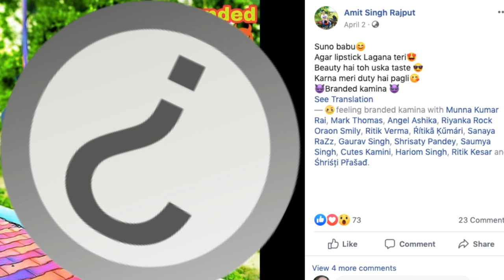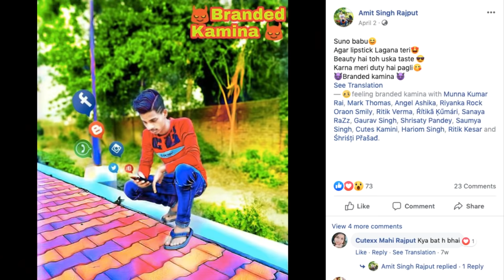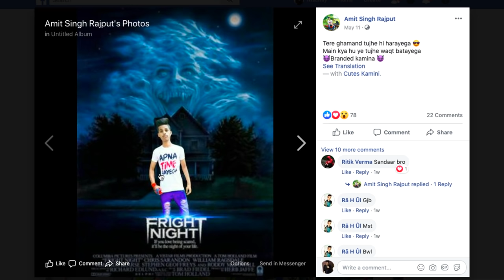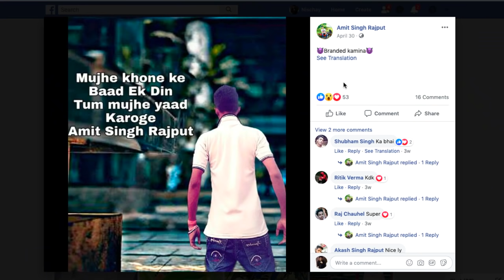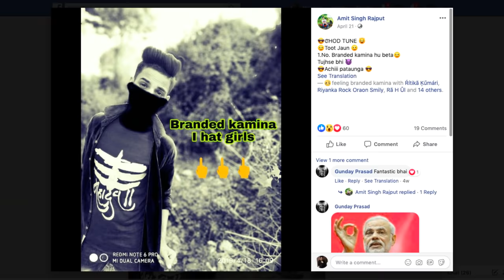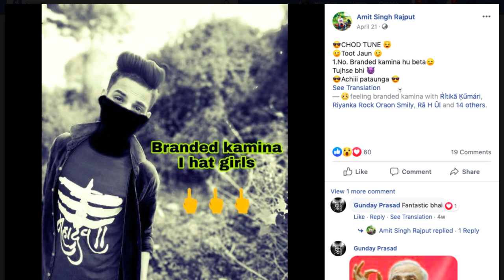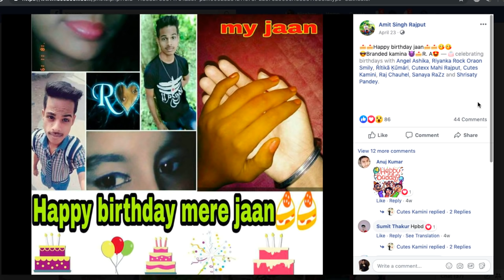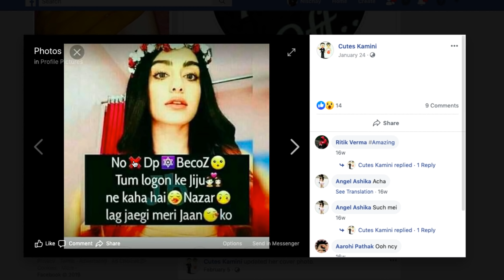Facebook Ka Branded Legend😂 | Social Media Cartoons Part 4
Funniest People on Facebook, Legends of Facebook.

ˍˍˍˍˍˍˍˍˍˍˍˍˍˍˍˍˍˍˍˍˍˍˍˍˍˍˍˍˍˍˍˍˍˍˍˍˍˍˍˍˍˍˍˍˍˍˍˍˍˍˍˍˍˍˍˍˍˍˍˍˍˍˍˍˍˍˍˍˍˍˍˍˍˍˍˍˍˍˍˍˍˍˍˍˍˍˍˍˍˍˍˍˍˍ